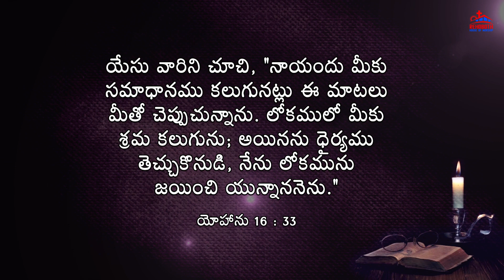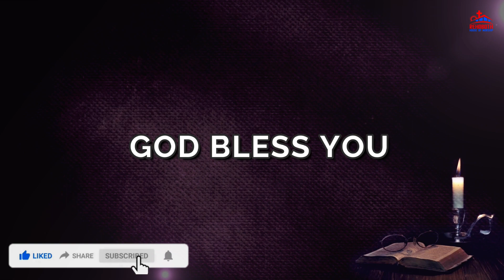Today's Promise of God|| ఈ రోజు దేవుని వాగ్ధానము|| Daily Bible verse|| Encouraging Bible verse